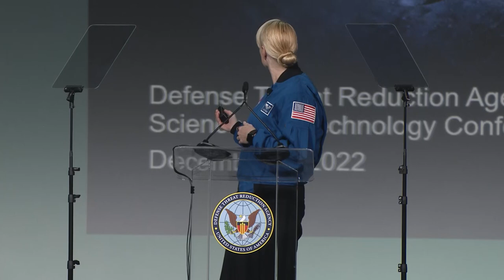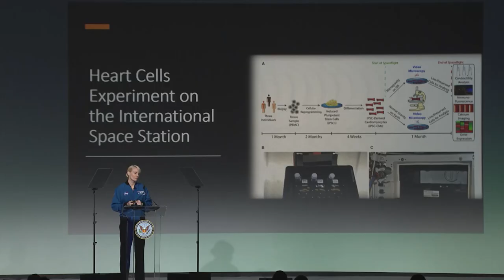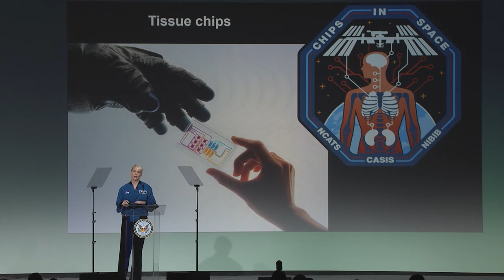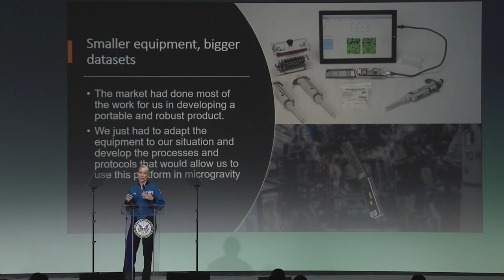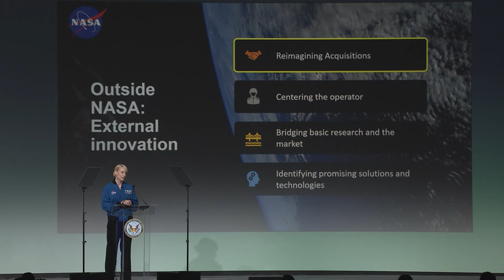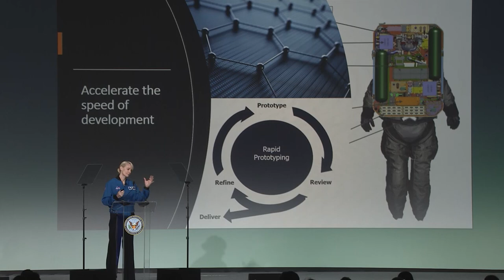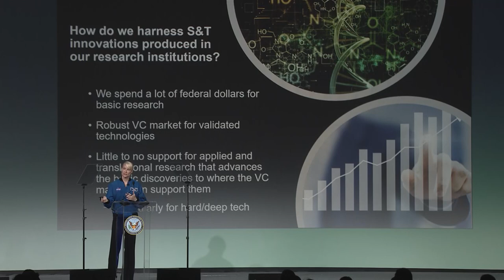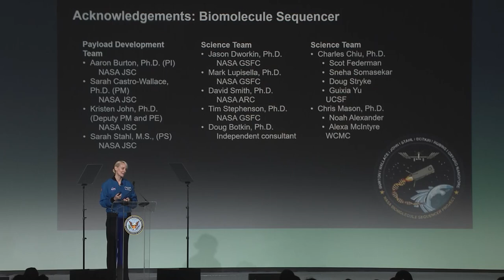DTRA JSTO CBDST 2022 Special Guest Speaker — MAJ Kathleen Rubins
MAJ Kathleen Rubins, NASA Astronaut, speaks at the 2022 CBD S&T Conference that brought together nearly 1,500 scientists, program managers, and leaders from across the globe to find disruptive solutions that better protect the Joint Force, nation, and our allies from chemical and biological threats.